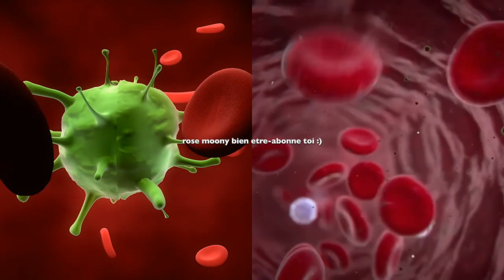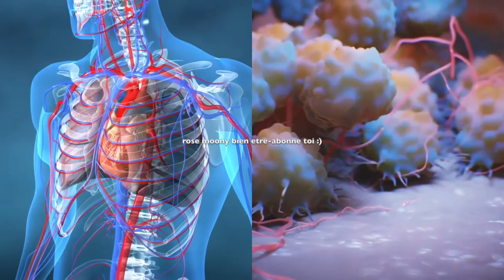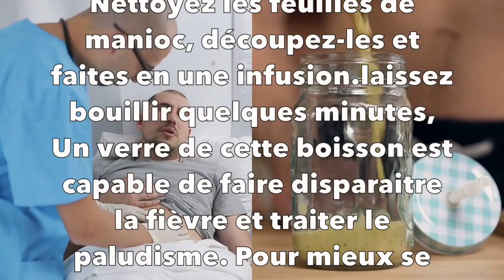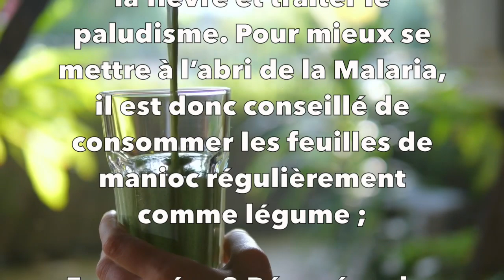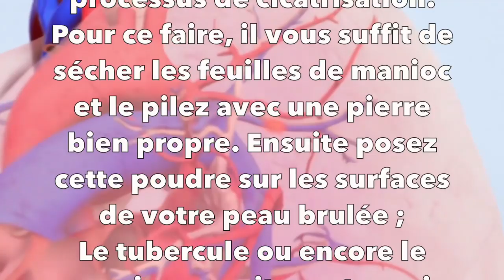Après avoir consommé ces feuilles de manioc, tu ne pourras plus t'arrêter, exceptionnel !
Après avoir consommé ces feuilles de manioc, tu ne pourras plus t'arrêter, exceptionnel pour la santé !